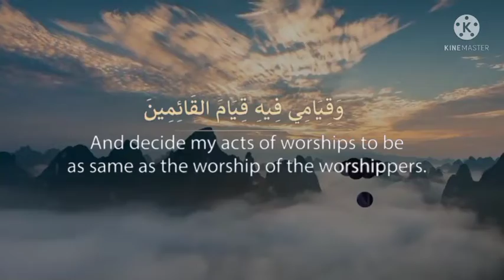Ramazan Daily Dua | Day 1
Ramazan Daily Dua Day 1 by Syed Mujtaba Alam Rizvi